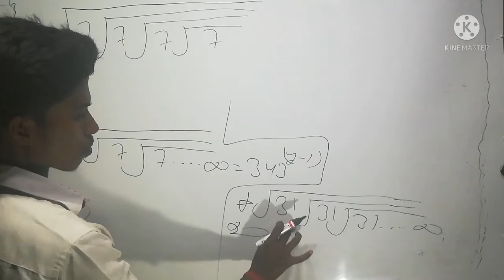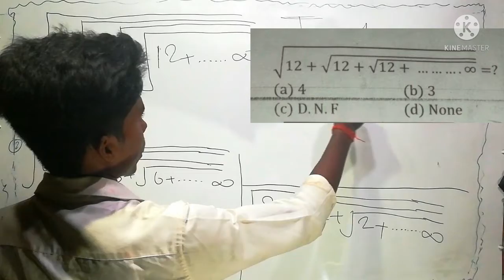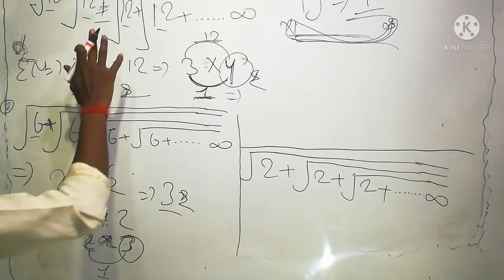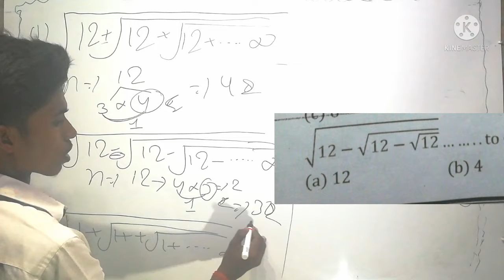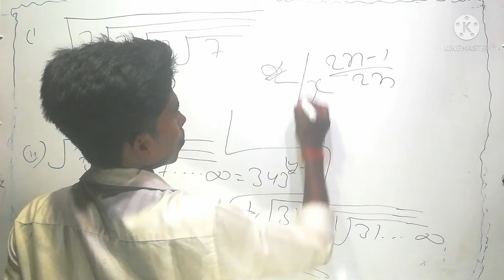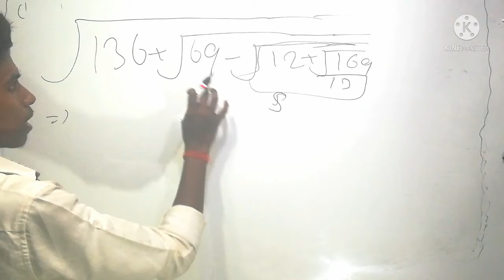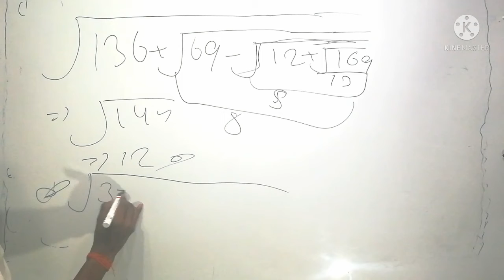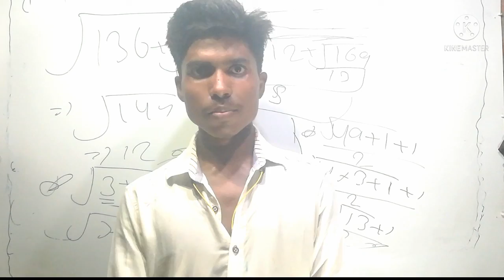Squaring (Root7, root8, root9....nifinit questions .) का मान निकाले simplification tricks || shanjay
Squaring (Root7, root8, root8. nifinit questions .) का मान निकाले simplification tricks || shanjaysir
Squaring (Root7, root8, root8. nifinit questions .) का मान निकाले simplification tricks || shanjay
RRB_NTPC_ssc2021 Math by shanjay sir
shanjaysirshanjaysirMotivational videos || लॉक dowan मे स्टूडेंट के एक सलाह है रीडिंग करना ना छोड़े आपका shanjay